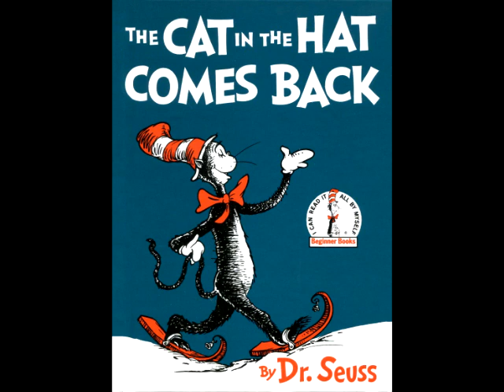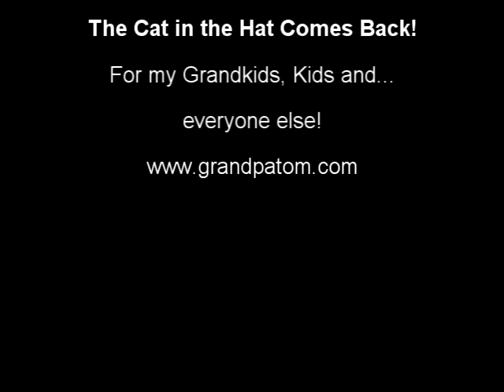The Cat in The Hat Comes Back by Dr. Seuss read by Grandpa Tom